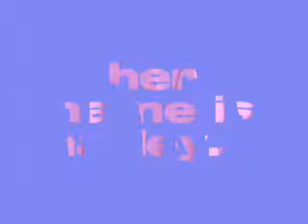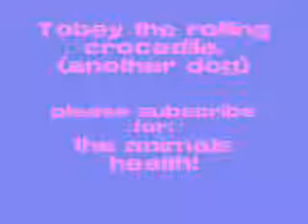RIP Harley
i filmed this video and. she attcked my camra...well she tried too.

EDIT: Hey guys, Harley Sadley died on april 25th, 2011, :(.
wish her luck on her new journey.